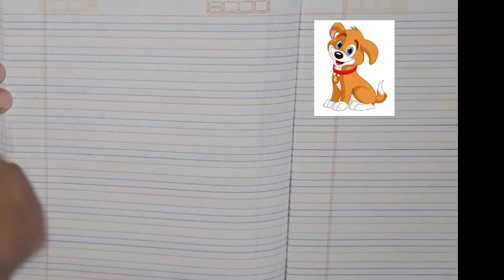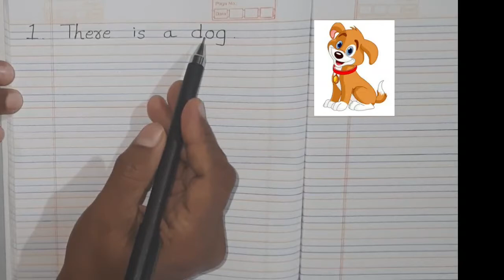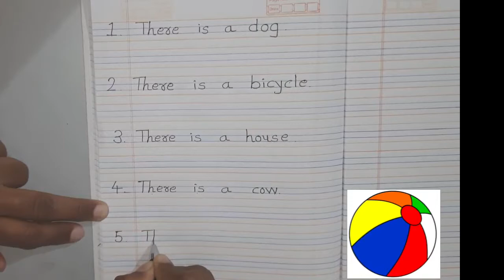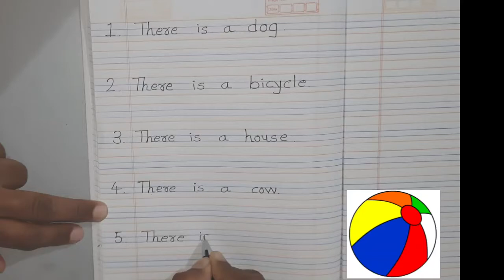GUJ MED ENGLISH STD 1 TOPIC THERE PART 1 720p